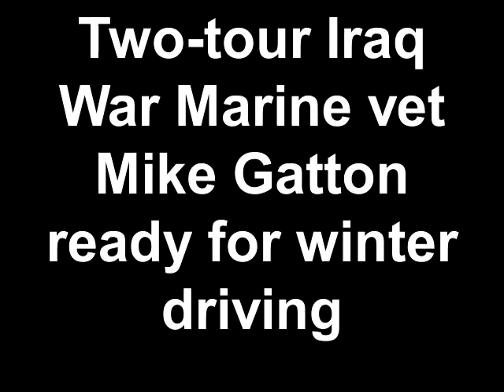Two-tour Iraq War Marine vet Mike Gatton ready for winter driving